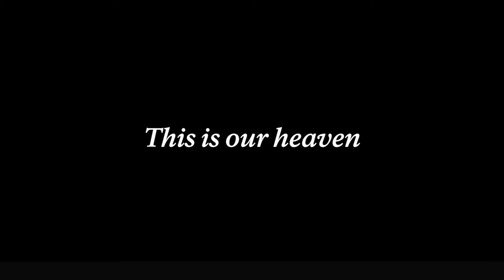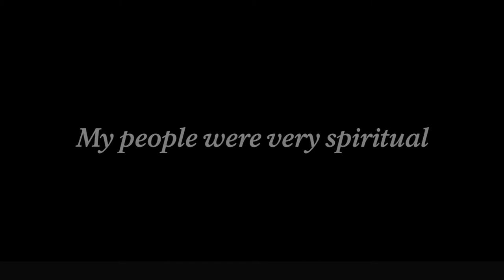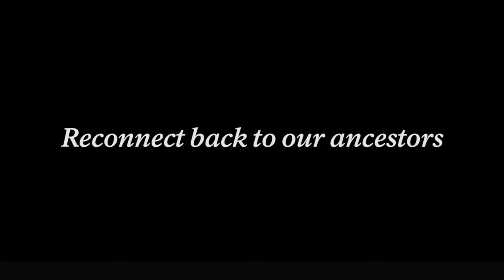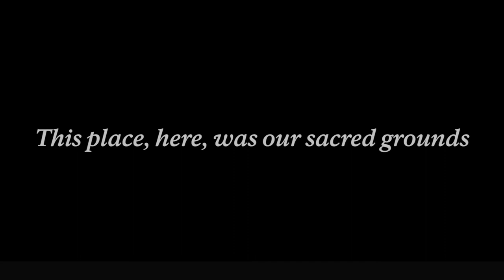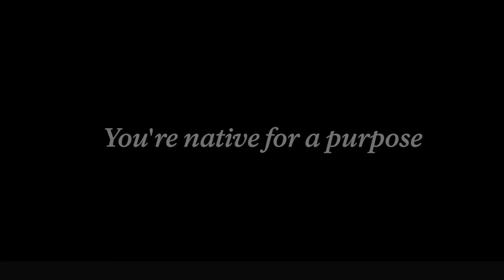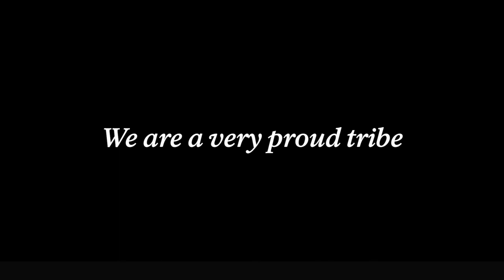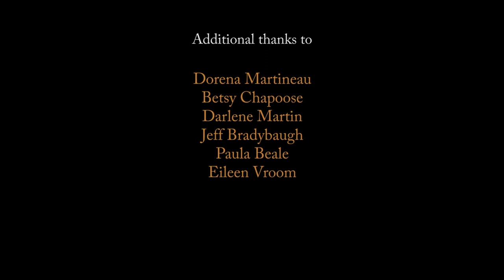Bryce Canyon: American Indian Perspectives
Perspectives from tribal elders of Southern Paiute, Hopi, Zuni, Ute, and Navajo peoples on Bryce Canyon, describing ancestral and modern relationships with the land and its inhabitants.